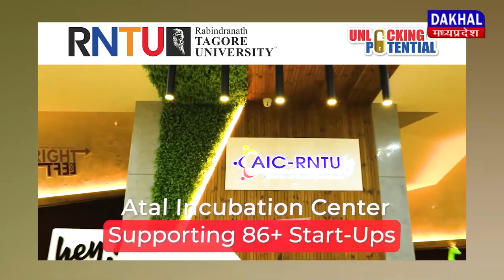DAKHAL NEWS भोपाल क्राइम ब्रांच ने दो तस्करों को गिरफ्तार किया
भोपाल क्राइम ब्रांच ने दो तस्करों को गिरफ्तार किया
तस्करों के पास से 15 लाख का गांजा भी बरामद किया